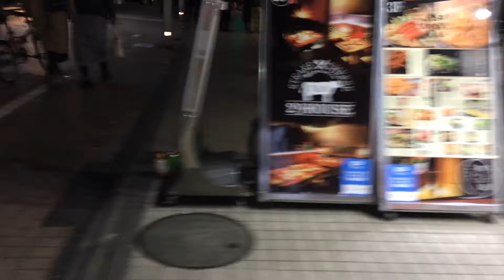2020年12月6日 町田徘徊 セガ町田から原町田橋まで